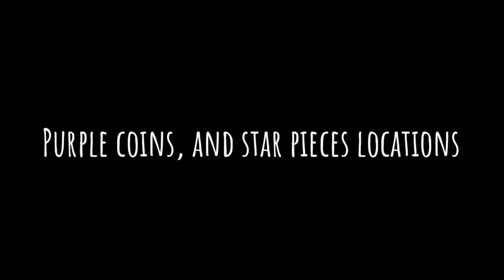Guardian Tales "21 Kanterbury Street: Level 6" Guide (Full 3 Star) | The Popular Kid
As for those who are new to my channel, at the end of the video I have put a map that shows the location of the purple coins, star pieces, treasures, mysterious slates, comic books and/or video records. The numbers indicates how many purple coins are there near the location so it is easier for you to get all the missing purple coins.

If you want to zoom to the map, screenshot it and zoom it through your gallery.

CLUE:
•Number in Purple: Purple coins
•Number in Yellow: Star pieces
•Number in Gray colour and Blue outlines: Mysterious Slate
•CB: Comic Book
•VR: Video Record
• * (Asterisk): New map location
•F: New Follower
•Chest Image: Main rewards/Treasure chest

Join my guild, TowerOfGod (World 1; SEA Server)! My in-game name is Enryu, Lx, and LxShiriga